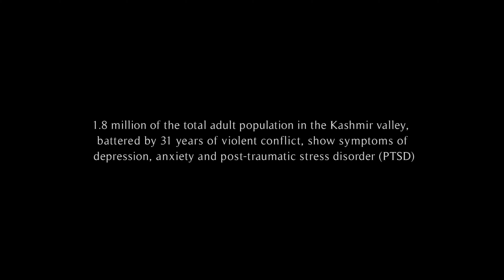IGOR Music - I am not a terrorist ( Official music video )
Based upon the real ruth over Muslims' across the globe,
An imaginary person represented in a work of fiction.

Mix master : IGOR music & Ake music
Lyrics : IGOR music

Video credits :
Director: Aamir Chishti
DOP: Haris Jeelani Toogo
Edit: Haris Jeelani Toogo
Act : IGOR music
Production : IGOR music production
Script : Amir chisti
Project By : IGOR music production
Producer : IGOR music
Special thanks to : Junaid ashraf & Mubashir